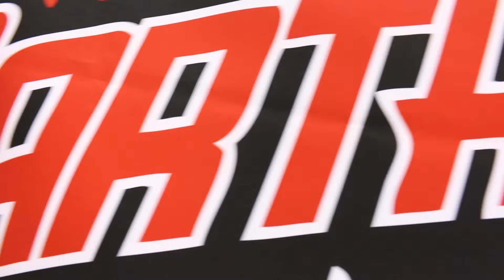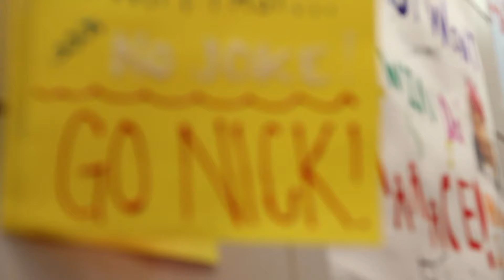The 2015 Carthage Classic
The Carthage Classic is an annual swim meet hosted by Carthage College. This video shows highlights from the 2015 meet. Filmed on 12/4 and 12/5 2015.